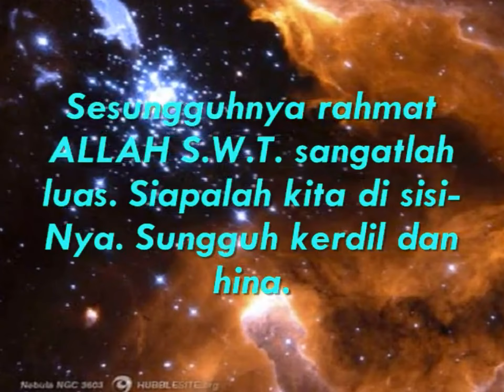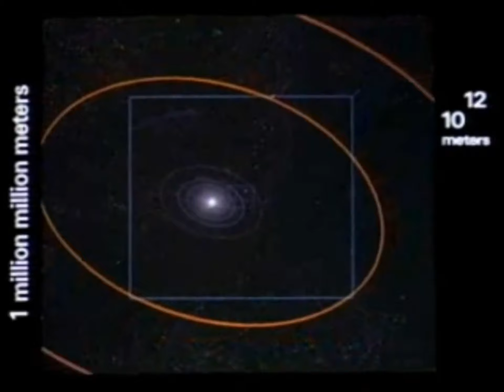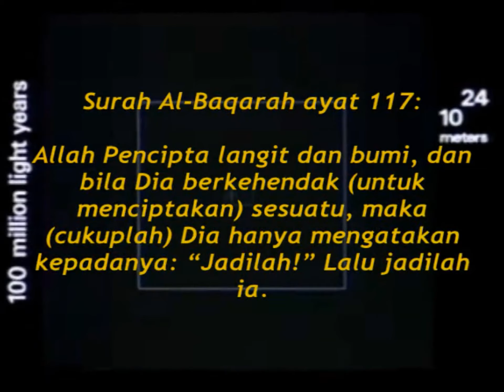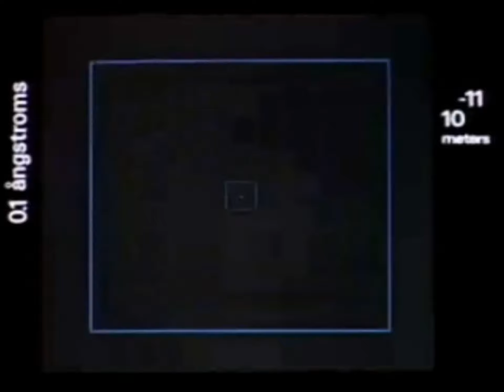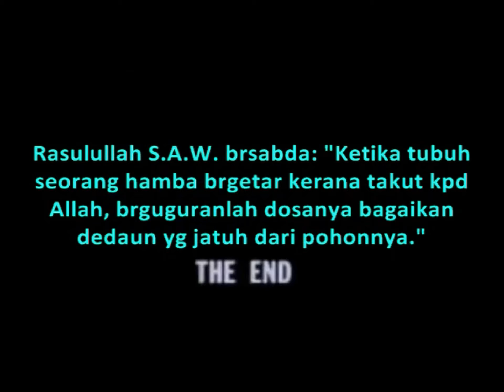Allahu Akbar! Bukti Kebesaran & Kekuasaan ALLAH SWT.